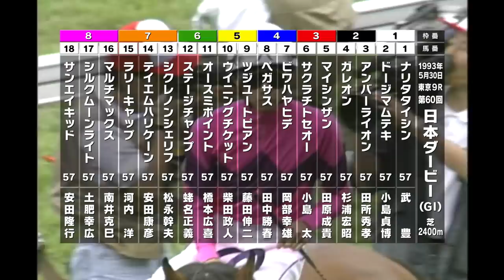【ウイニングチケット】最高の騎乗で悲願の初制覇/93年日本ダービー